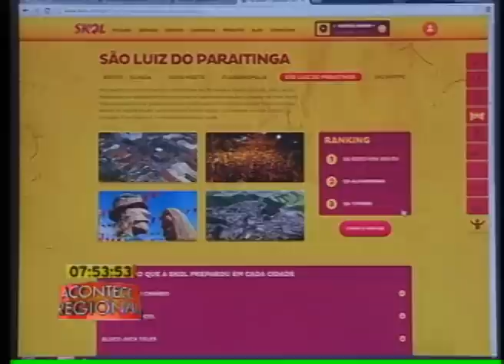ACONTECE REGIONAL 17 01 13 PARTE 3